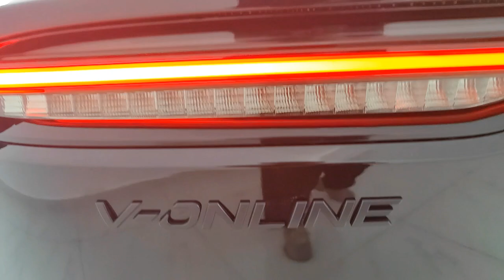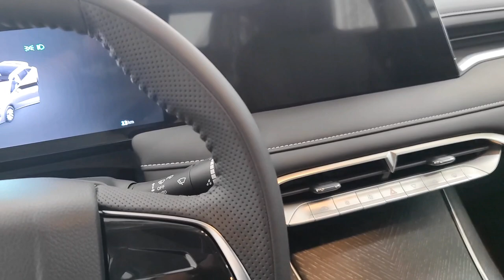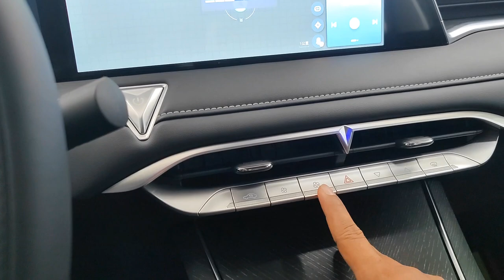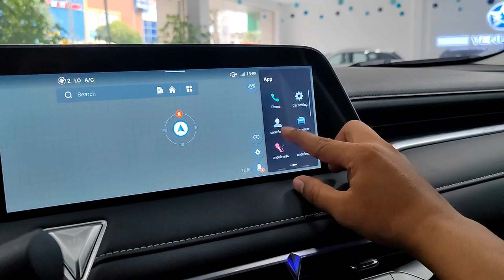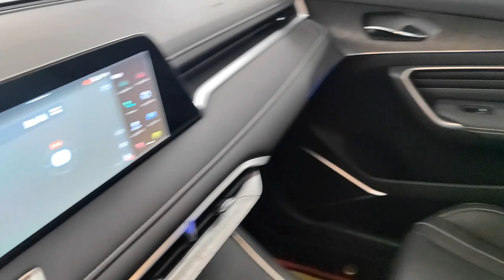2023 Venucia V-Online interior and exterior review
2023 Venucia V-Online in-depth Walkaround

The Venucia V-Online is a fastback compact crossover SUV produced by Dongfeng Nissan under the Venucia brand.

The front of the car still bears two logos, the same setup as the Xing model. The huge grille has the V-shaped logo and upon it on the hood is Venucia’s star logo. We can find many V-shaped elements inside the car; check the control panel or window controllers.

The engine is 1.5T with a maximum power of 190 hp and torque 260Nm. It has a 7-speed gearbox, and acceleration to 100km/h is in 8.8seconds. This is the very same powertrain as Venucia Xing.
1.5T sounds pretty weak to me for a young folks SUV, at least 2.0T would fit much better.

Height 1,617–1,625 mm (63.7–64.0 in)
Curb weight 1,457–1,491 kg (3,212.1–3,287.1 lb)